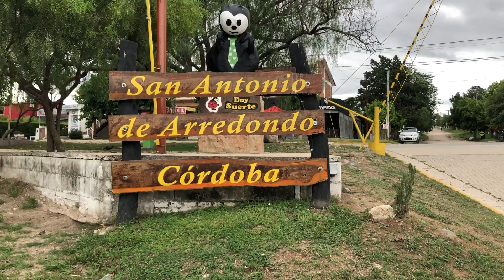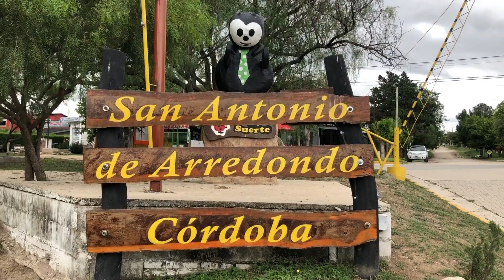PLAYAS De Oro cuatro San Antonio de Arredondo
Playas de Oro cuatro